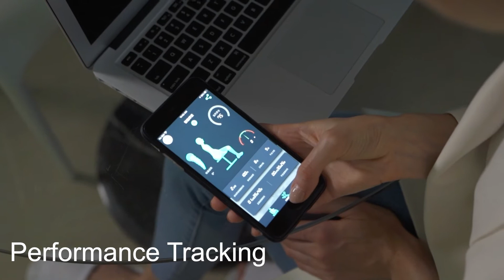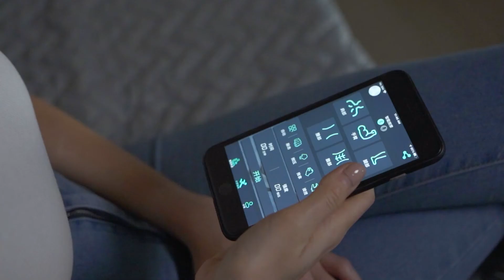World’s first fix posture and pulse massager - GOPOSE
Want a quick fix to forward head posture?
With GOPOSE pulse massager fix your posture.

Introducing GOPOSE, the world's first fix posture, and pulse massager.
It is an innovative all in one gadget for your back.
GOPOSE pulse massager will fix all your posture issues.
Once put on, it will automatically improve and correct your posture.
GOPOSE pulse massager is even your quick fix to forward head posture.
GOPOSE pulse massager can also provide a powerful massage whenever you need it! Providing immediate assistance when you are out of position, strengthening your muscles, and helping you to develop a good habit.
It helps stimulate your blood circulation around your muscles, soothing any pain, and helping you to relax. The pulse massage technology of GOPOSE can quickly relieve your muscle pain. You can simply use GOPOSE pulse massager for around 15 minutes to get rid of any sort of muscle pain that you may be experiencing at the time. GOPOSE pulse massager is both effective and convenient.

If you liked this, check these trending projects!